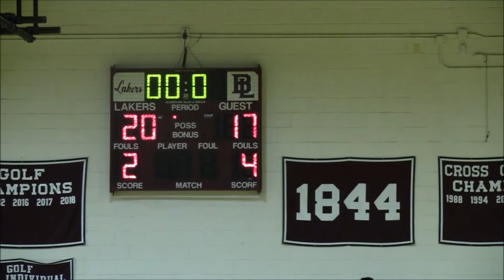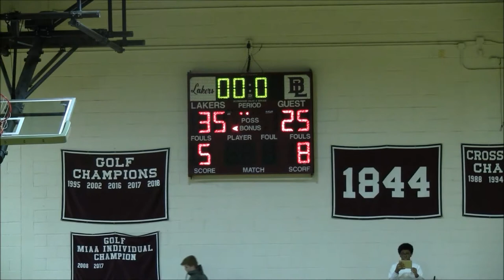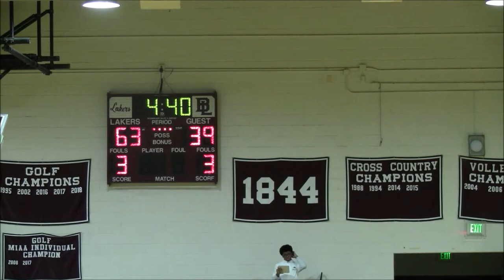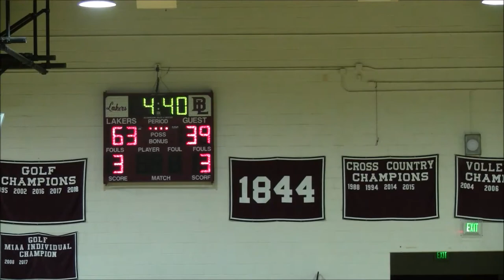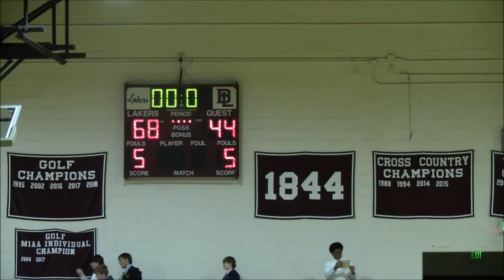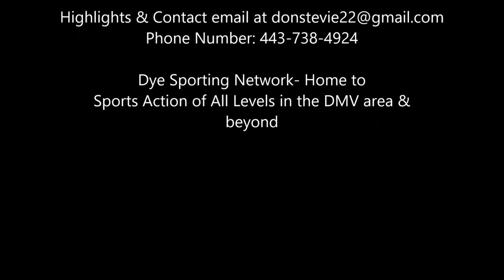Calvert Hall vs Boys Latin Game- DSN DMV HS Basketball Showcase 2019-20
Calvert Hall Cardinals(3-3; 1-0 in MIAA A Red Division) vs. Boys Latin Lakers(0-3; 0-2 in MIAA A Black Division)
MIAA A Conference Boys Varsity Basketball
2019-20 DSN Monday DMV High School Basketball Showcase